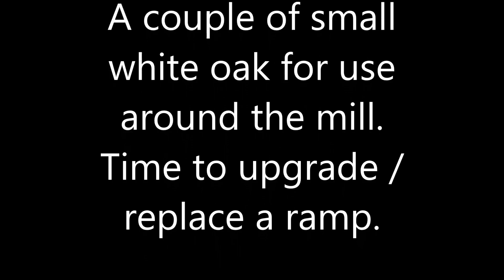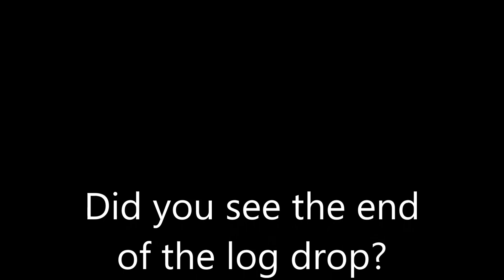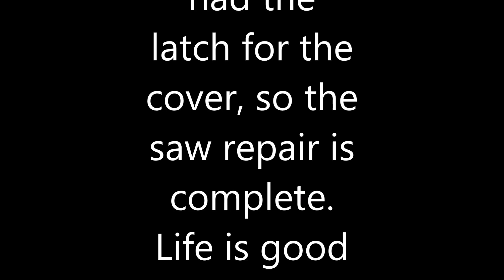From Logs to Final Form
Milling and building with White Oak.